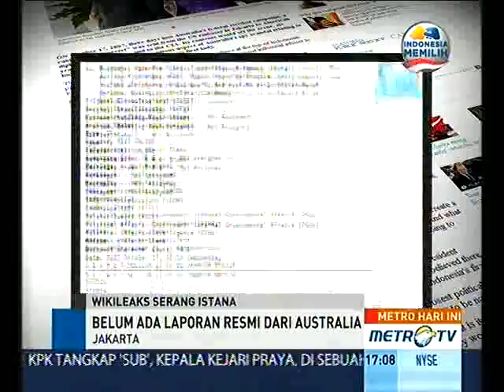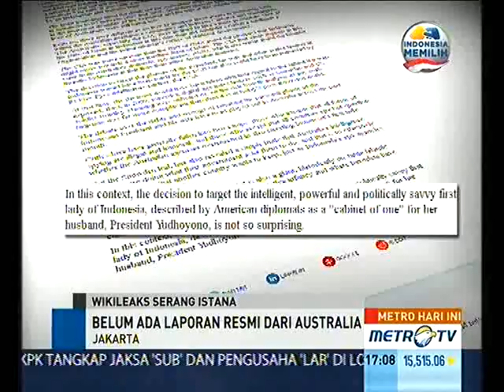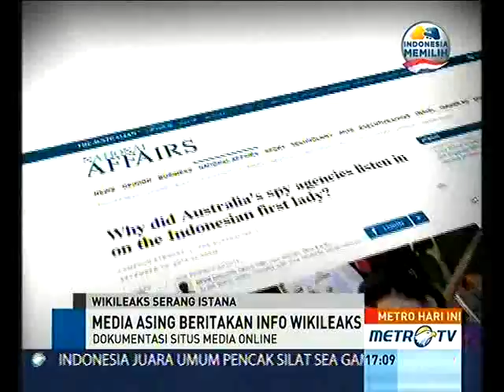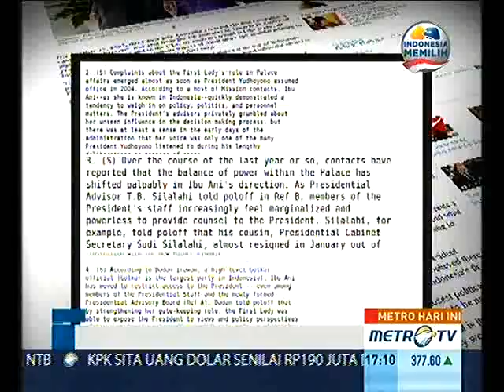Istana Bantah Serangan Wikileaks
Menurut TB Silalahi, The Australian hanya mencari pembenaran atas kesalahannya melakukan penyadapan terhadap Indonesia